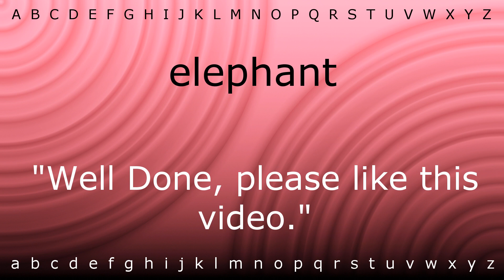Here I will show you how to say 'elephant' with Zira.mp4